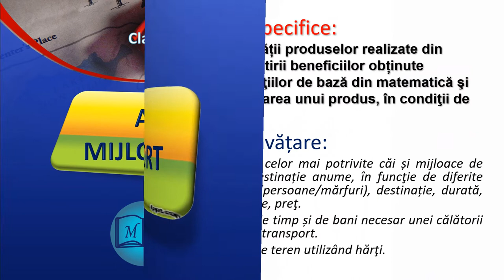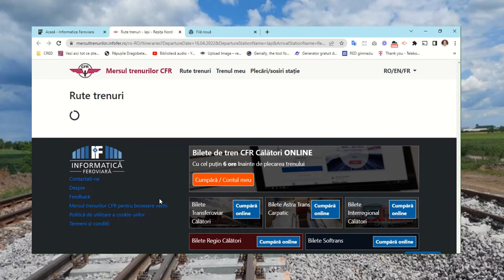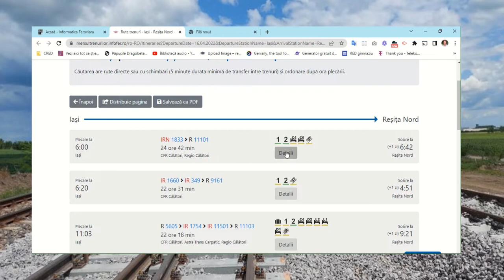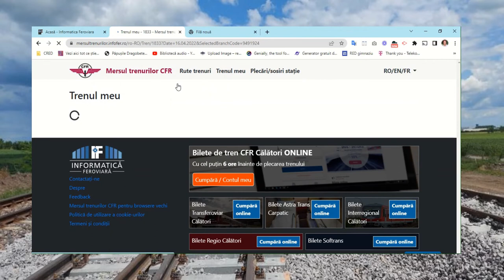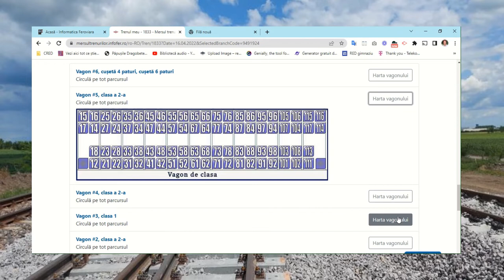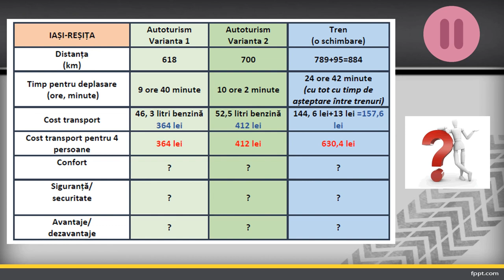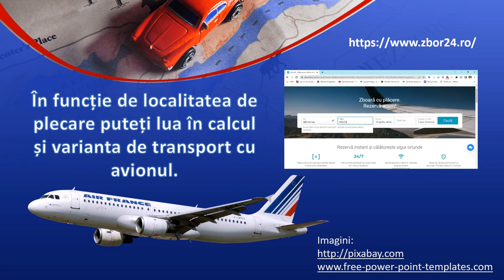Alegerea căilor și mijloacelor de transport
Resursa educațională propusă este un film care prezintă un exemplu de informare/planificare a unei călătorii pentru o anumită destinație. Este prezentat modul de utilizare a unor saituri pentru obținerea informațiilor cu privire la rută, durata deplasării, preț în vederea alegerii celui mai potrivit mijloc de transport, orientarea pe hartă, emiterea unor judecăți din punct de vedere economic.